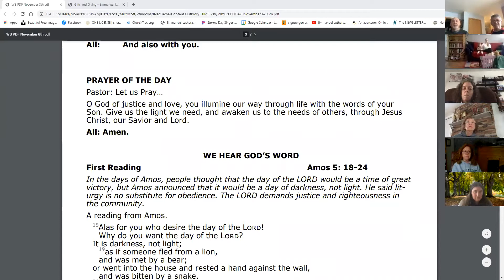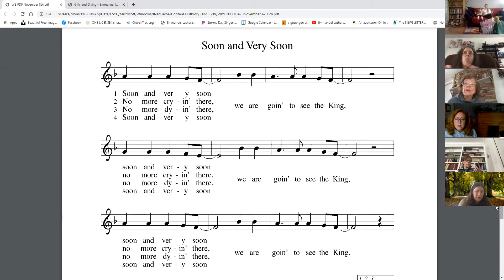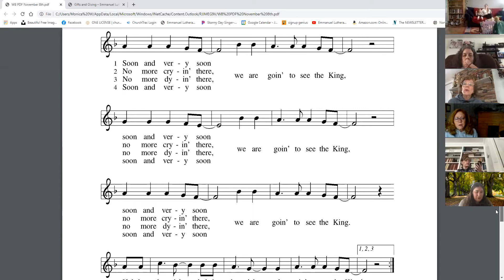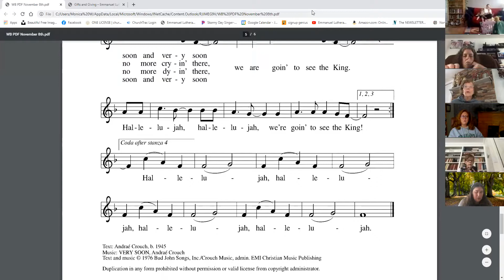Sunday, November 8th zoom worship service